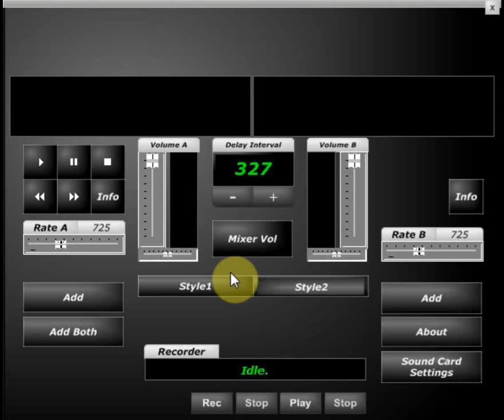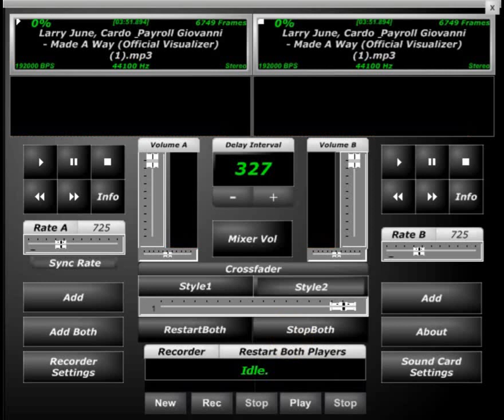Larry June made a way Screwed & Chopped